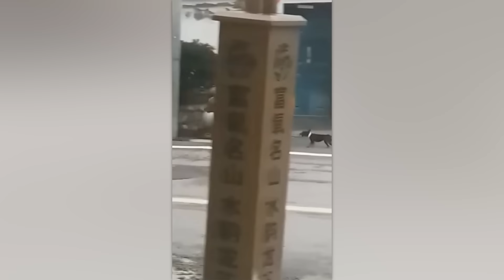EL TAMAÑO NO IMPORTA CUANDO EL TEMPERAMENTO TOMA EL CONTROL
Los animales de esta selección te demostrarán que no importa lo grande y fuerte que seas: ¡lo que importa es tu fortaleza de espíritu!